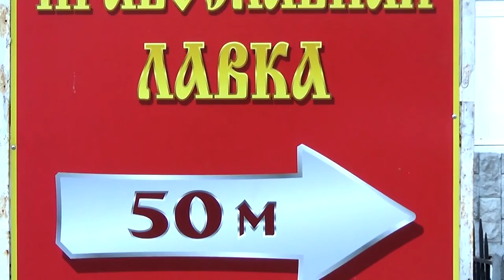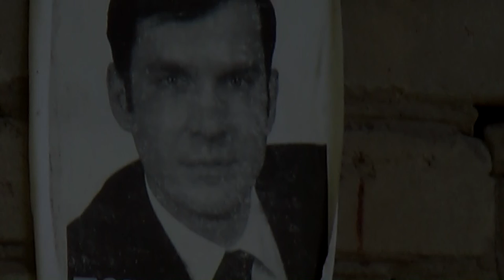Нелепая реклама на улицах Воронежа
Абсурд российского рекламного бизнеса не знает границ, как говорится: "Лепи горбатого к стене". Некоторые улицы города выглядят так, как будто конец света уже давно наступил.

Наверное изготовление рекламы и её размещение стоит доверить профессионалам из рекламного агентства Цеппелин